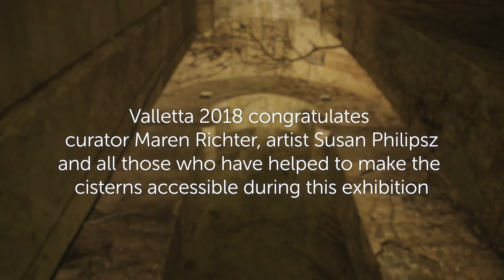SUSAN PHILIPZ - "WHO BY FIRE" @ VALLETTA 2018 : LCD AWARDS NOMINEE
Soft Power Destinations Nominee 2018 : Best Activation